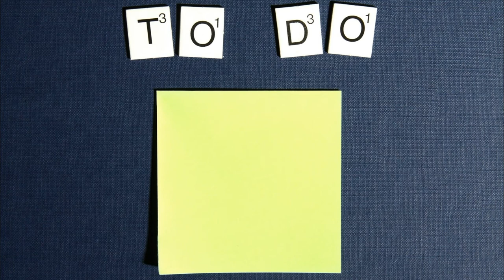The Importance of Lesson Planning for ESL Teaching | ITTT | TEFL Blog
Lesson Planning for ESL Teaching: Having a form of structure has always been a vital element in order to perform any task to my best ability. Therefore, lesson planning was a subject which I knew would be a large factor in order for me to become a successful teacher.

Are you ready to live and teach abroad?

What is TEFL Certification? Where is it valid?